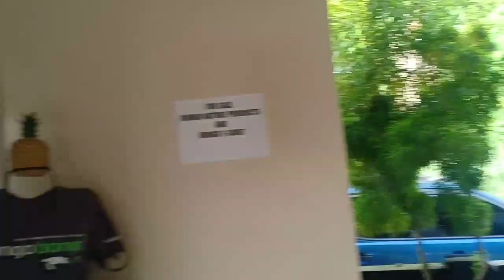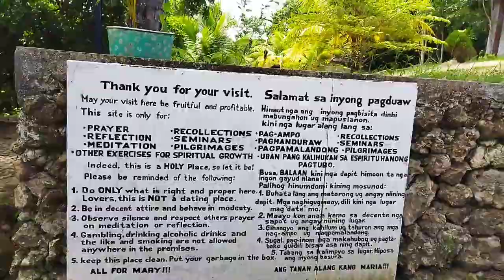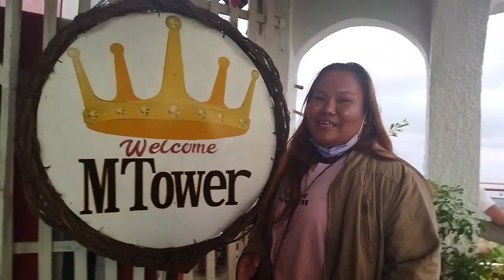Bayot's & Bakla's Day out| Part3/TamboboBay/FatimaShrine | JERIEL BACORDO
Enjoy life to the fullest 💯❣️